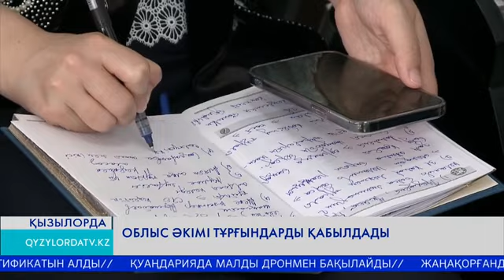Облыс әкімі тұрғындарды қабылдады